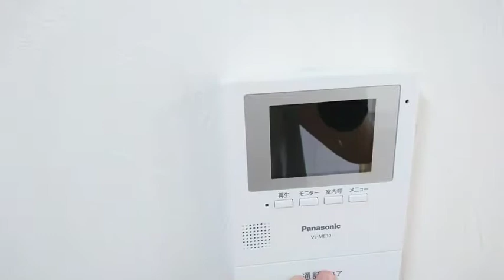リーブル沖縄307号室